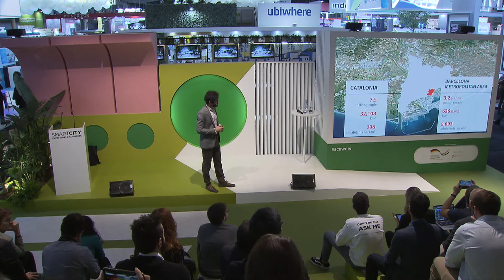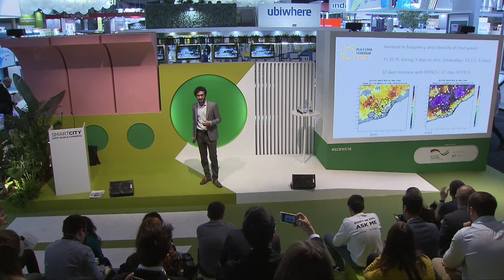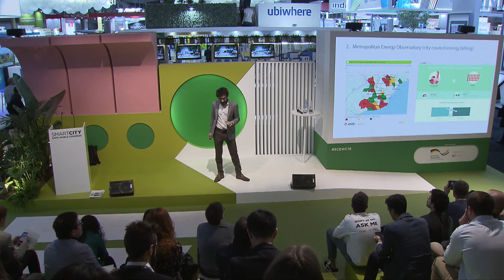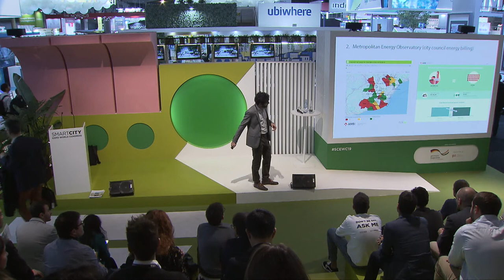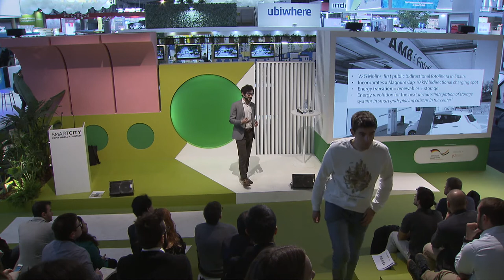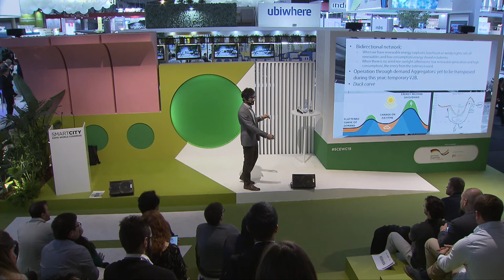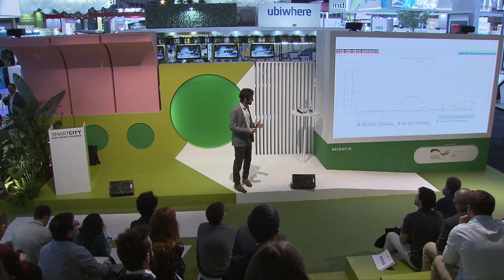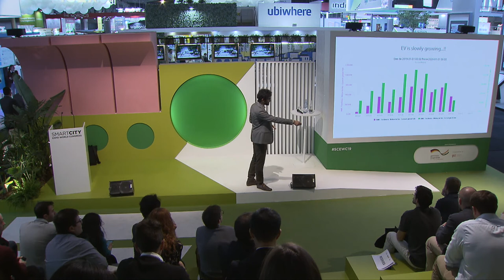Energy governance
The main goal of the session is to exchange on how metropolitan areas around the world face the process of the energy transition towards a low-carbon society. In particular, the project focuses on 3 key aspects of the energy transition in metropolitan areas:
- The increase in renewable energy (i.e., decentralized energy).
- The reduction of energy demand through energy efficiency.
- The new energy culture (i.e., energy democracy).

The session will draw from concrete examples between Grand Lyon’s Climate and Energy Plan, Metropolitan Area of Barcelona Climate and Energy Plan, and the energy strategies of the metropolitan area of Montevideo.

Organized by

Metropolis
Área Metropolitana de Barcelona